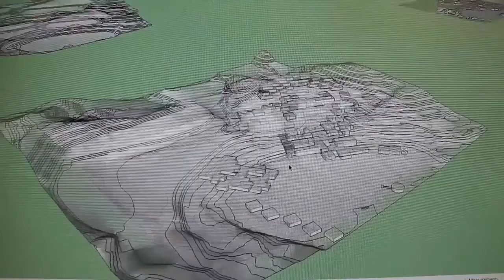Taiwan WIE (Poon Cheuk Hei and Adrian Cheung)